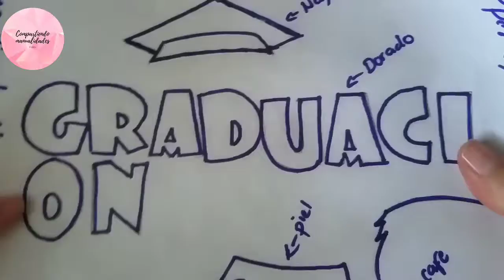Decorativo Para Graduación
Material

Foami
Tijeras
Silicon
lapices de colores
dibujo